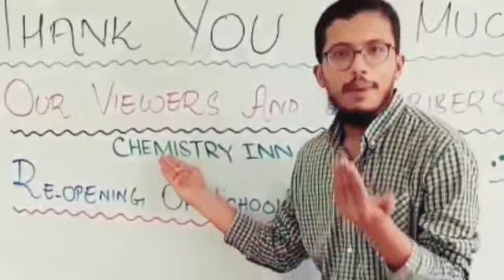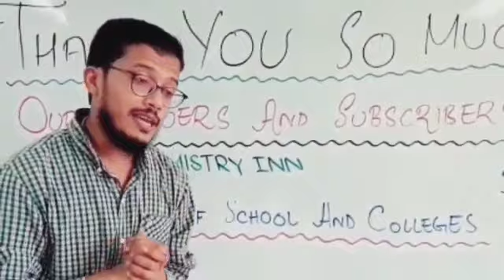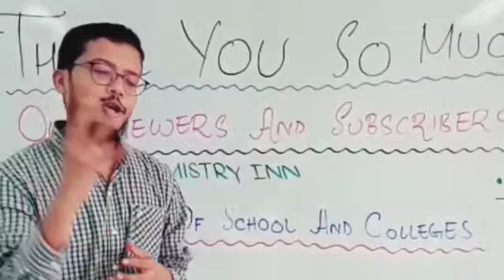Thank you for your support.